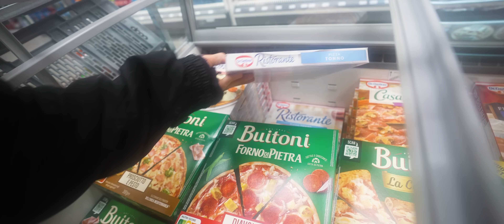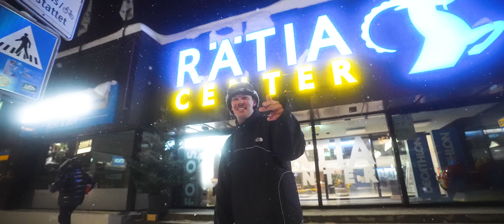ADITOTORO - WINTER (Official Music Video)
► IDEE, TEXT & SCHNITT
Adrian Vogt

© AdiTotoro / De Bifferent